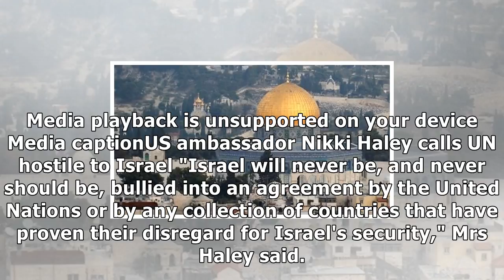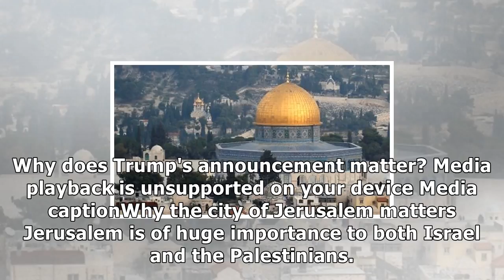Israel strikes hamas sites across gaza